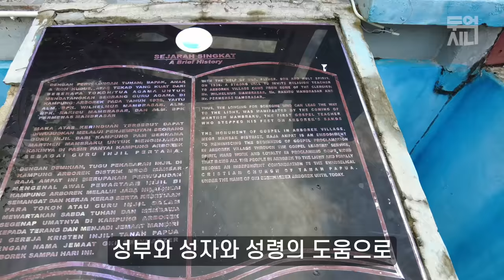Hidden paradise in East-Asia you never knew. [Pacific34 Arborek, Papua]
I nested on the small island where only 197 people reside. Two beauties I met there took me to paradises.

Contents
00:00 Arborek Island
04:55 Amazing Raja Ampat
08:00 Dive Suawandarek
13:36 Private Mansuar
19:48 Dreamy Pasir Timbul
23:23 Happy Arborek
29:36 Tripians Doo

Cam: DJI Pocket2, DJI Action2, DJI Air2S, DJI Mic, iPhone 13 Pro Max

Songs
C.K. Martin - Firefly
Buddha Kid - What Youve Always Needed
Serge Quadrado - Flower Dance
Roie Shpigler - Sky Surf
River Lume - Summer Zest
Ollie Joseph - Sandbar
AGE of the BEAR - Creeks
Itay Kashti - Walking on Thin Air